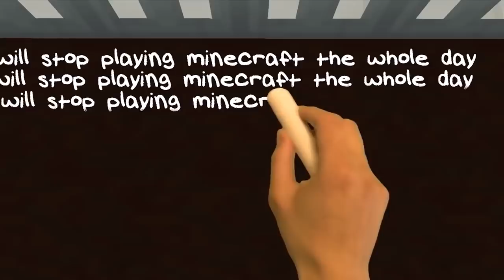REALISTIC MINECRAFT IN REAL LIFE! - IRL Minecraft Animations / In Real Life Minecraft Animations